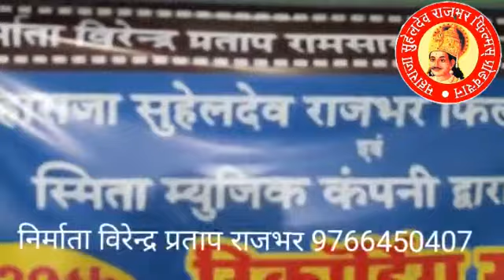रिकॉर्डिंग स्टूडियो महाराजा सुहेलदेव राजभर फिल्म्स प्रोडक्शन स्मिता म्यूजिक कंपनी